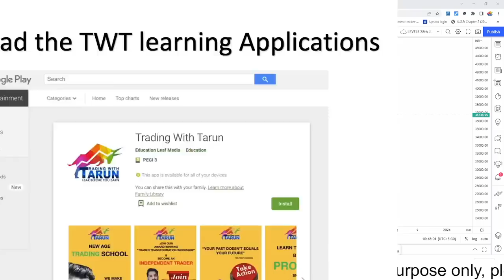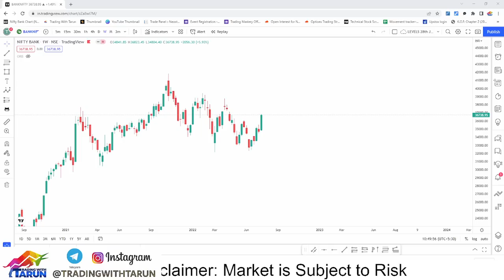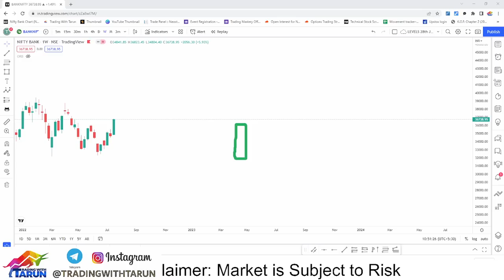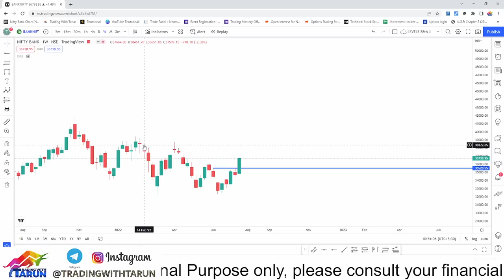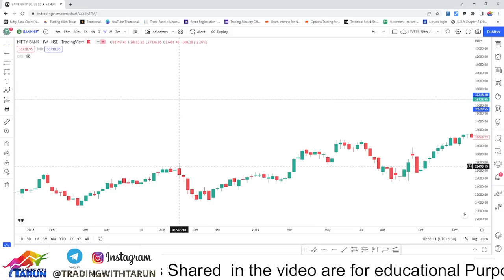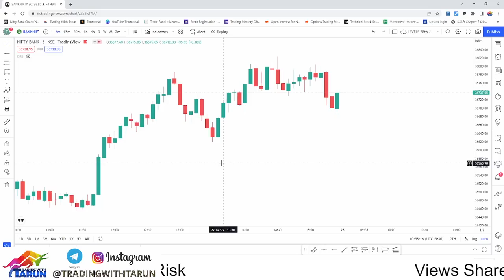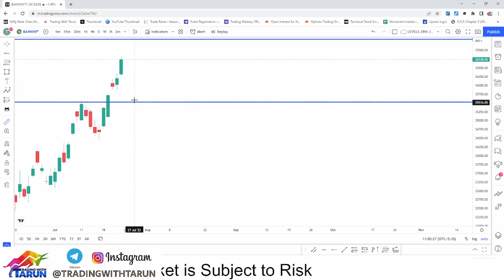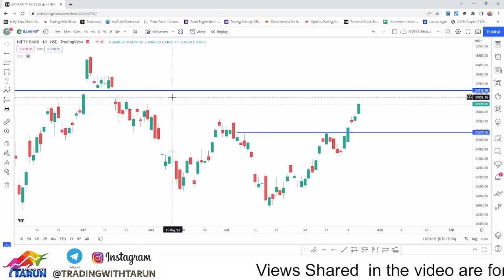How to Capture 1000++ Points in Bank Nifty II Swing Trading Hack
Amazing Opportunity

1. Open Account with Angel one or UPSTOX

Open account with Angel One for FREE TODAY

Open Upstox Account Through our Link

2. Fill information and attach documents to open account after clicking on the link

3. After Account Opening Take 1 intraday F&O Trade and Upload the screenshot on google form

4. in 48 Hours you will receive link for VIP group

After Account Opening Will Add You in Our Premium Channel once